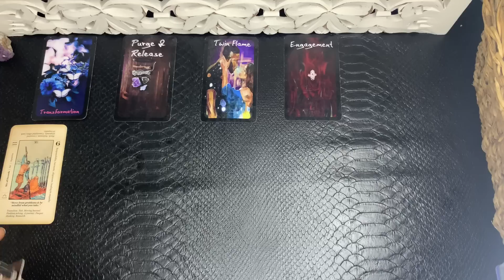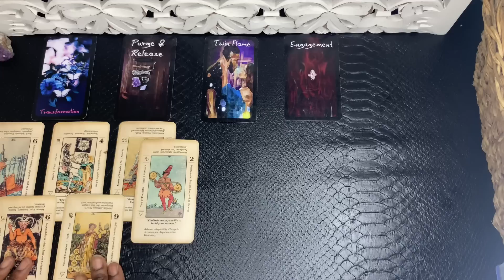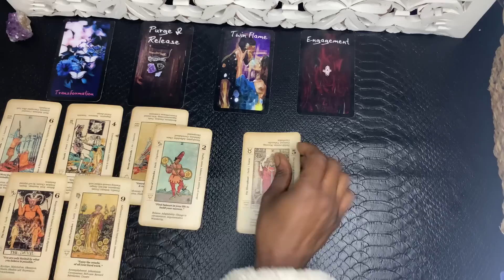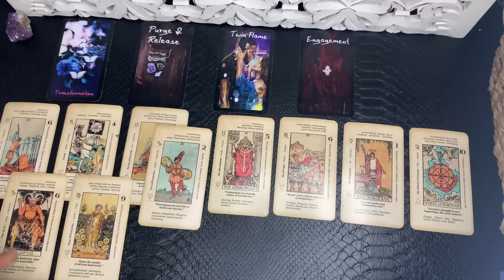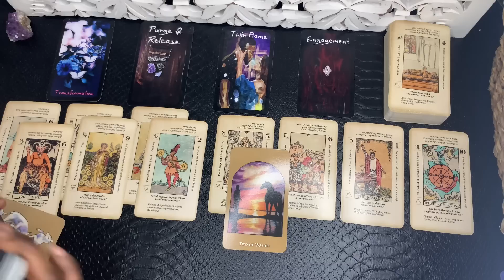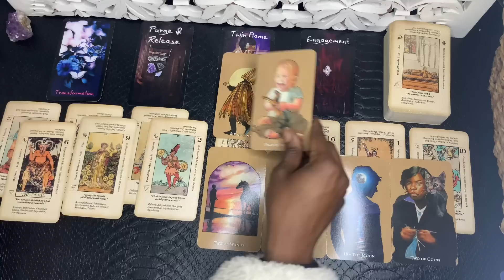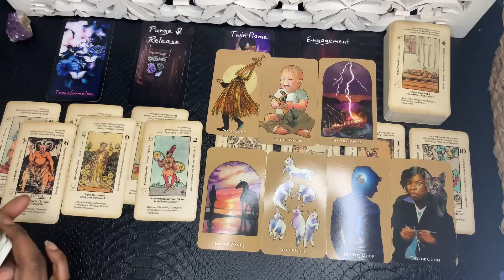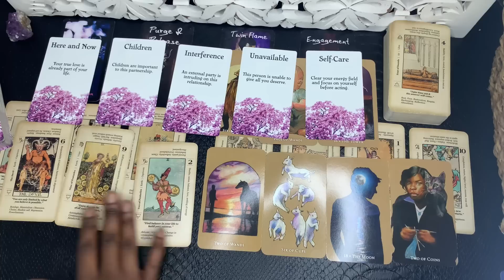CAPRICORN- THIS WILL BE HARD! BUT ON THE OTHER SIDE IS LOVE♥️ April 2023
✨Natures Compass: Australian Animal Oracle Deck✨
 naturescompass.co